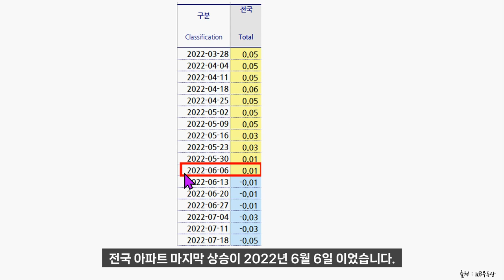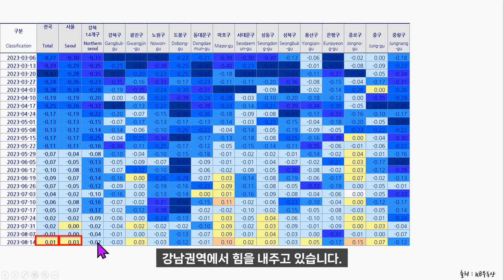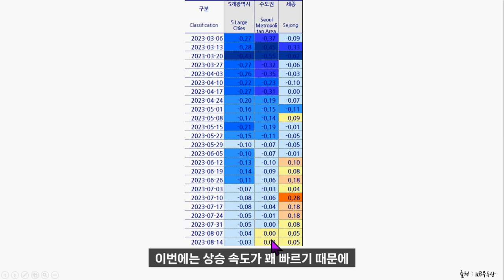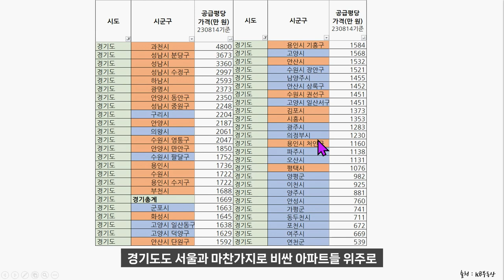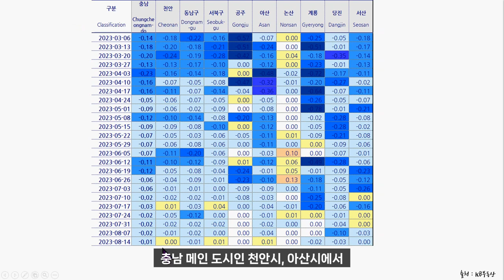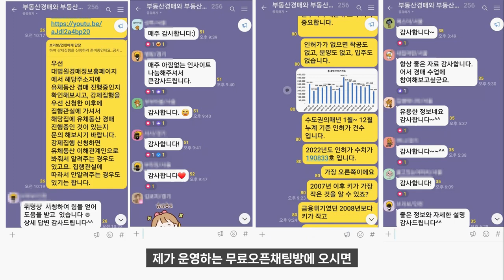서울 집값 상승, 경기 아파트 내집마련 언제까지 미루시려고...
경매투자로 30대에 은퇴한 부부와의 만남 (온라인 줌)
AI 영상 편집기 Vrew로 제작한 영상입니다(자막)​